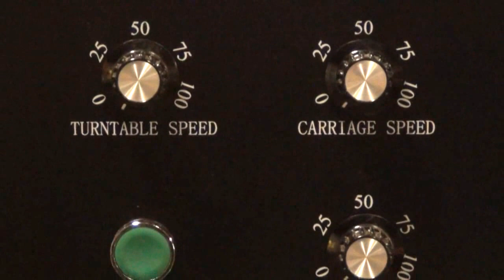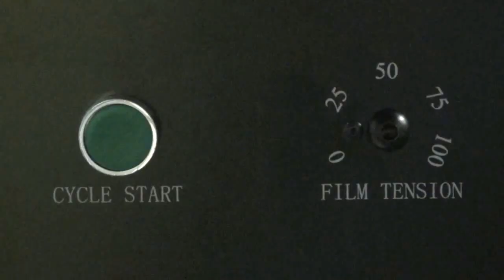FPS 300 2014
FPS 300

Semi-automatic, low profile pallet wrapper with Hurricane prestretch film carriage.  200% factory set prestretch.

Get the most from your film with the FPS 300